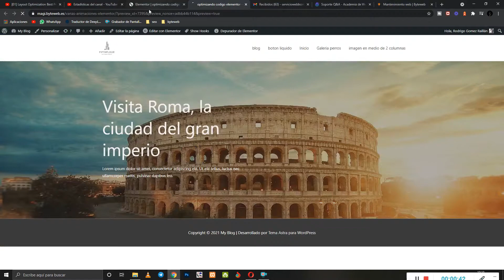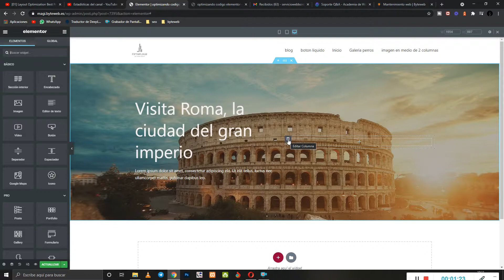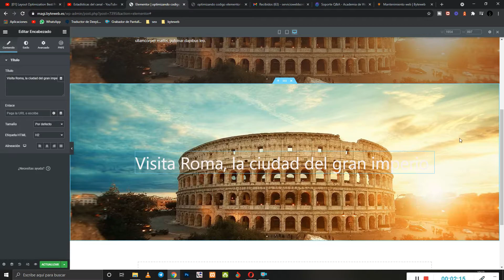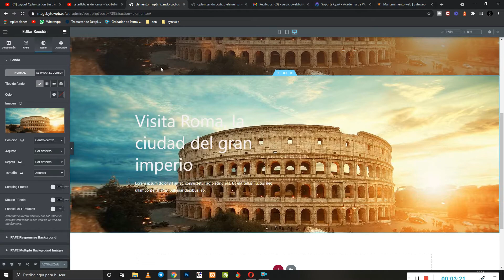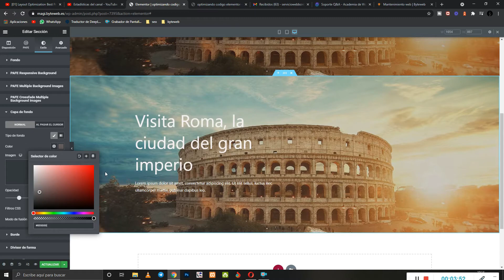✅ Optimizando código de Elementor: Textos y imágenes de fondo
✅✅ Visita mi nueva web tutoriales exclusivos no publicados en el canal!! En este vídeo os vamos a explicar cómo reducir el código Html que créa elementor cuando trabajamos con textos y imágenes de fondo